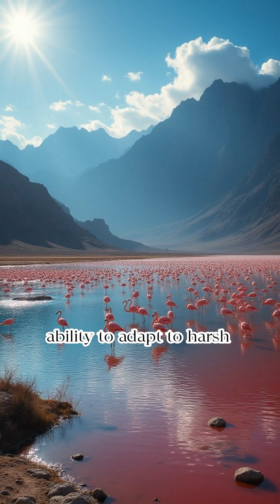The Atacama Desert A Study in Extremes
☀️ The Atacama Desert: Earth’s Driest Place, Full of Surprises 🏜️

Welcome to the Atacama Desert, a land of extremes where life defies the odds. Stretching along the coast of northern Chile, this otherworldly landscape is one of the driest places on Earth—yet it’s bursting with scientific intrigue and natural beauty.

🌵 In This Video, You’ll Explore:

Why the Atacama is so dry—and how it compares to other deserts
The unique geology and salt flats that define its terrain
How life survives in such harsh conditions, from microbes to cacti
The desert’s role in space exploration and Mars analog research
🔬 Whether you're a science lover, a traveler, or just curious about Earth’s most extreme environments, this video will take you on a journey like no other.